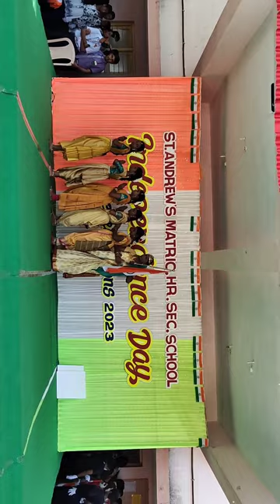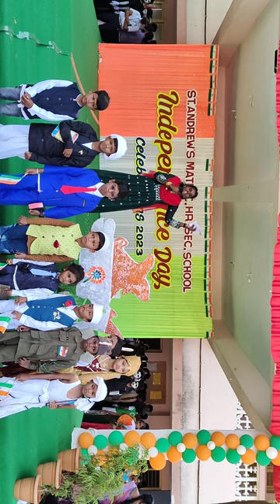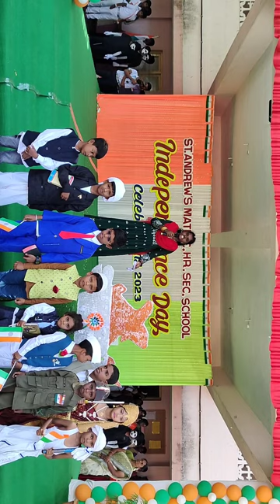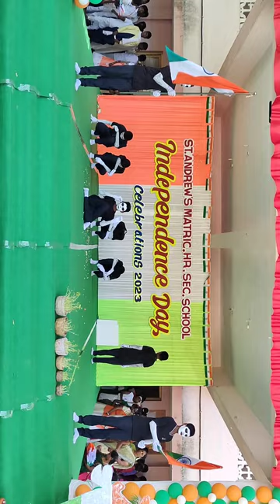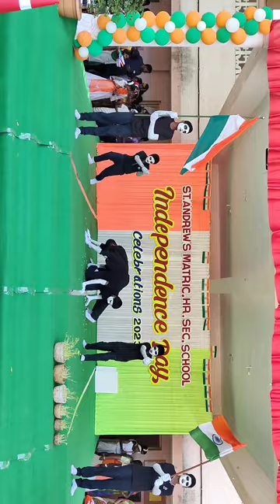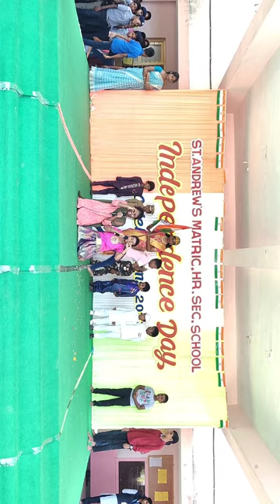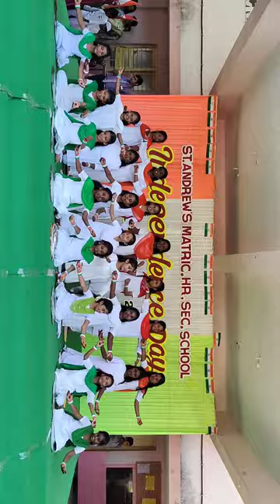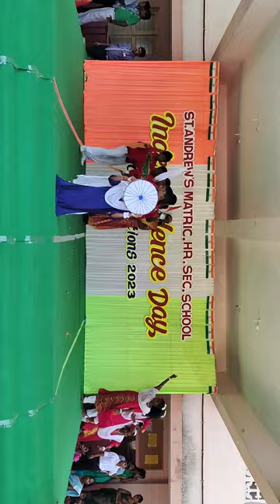INDEPENDENCE DAY (2023) PART 2